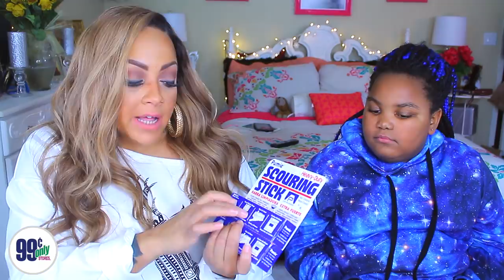99¢ HAUL ❤ HOW WE ROLL AT THE 99¢ CENTS ONLY STORE VALENTINES DAY CUTIES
Write Me OR Send Me Love Goodies Here
Muffinismylovers

SOME OF MY FAVORITE SITES